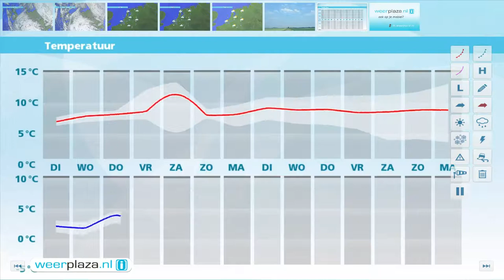Weerbericht maandagmiddag: Wisselend weer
Komende nacht is het meest droog, het klaart af en toe op en het koelt af tot tussen 2 en 4 graden. Morgen wordt het 7 of 8 graden. Eerst is er wat zon, later raakt het bewolkt en tegen de avond gaat het regenen. Dan trekt de zuidwestelijke wind ook weer flink aan; bij zee minimaal tot hard, kracht 7.